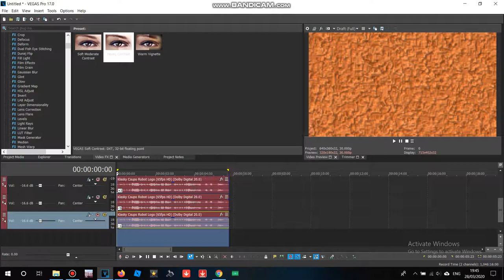How to Make G Major 72 The Original